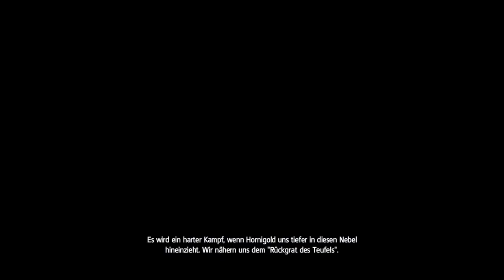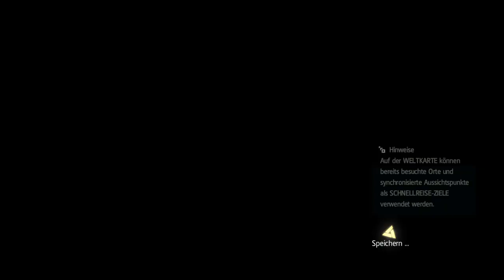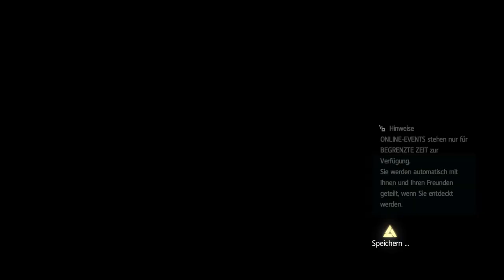Assassin's Creed IV Black Flag #082 Mord und Totschlag